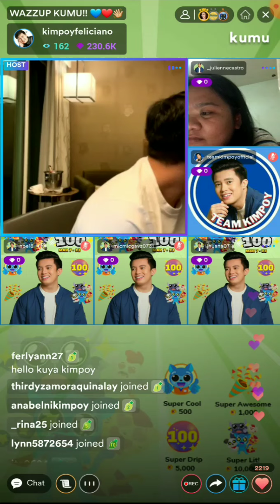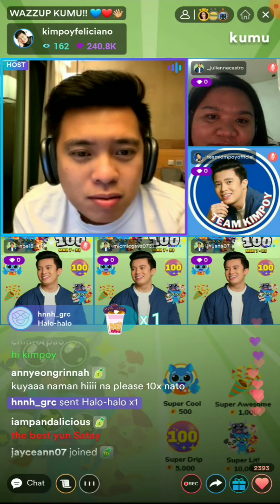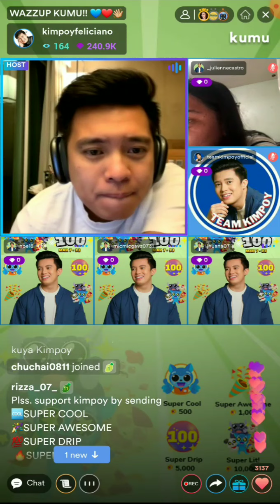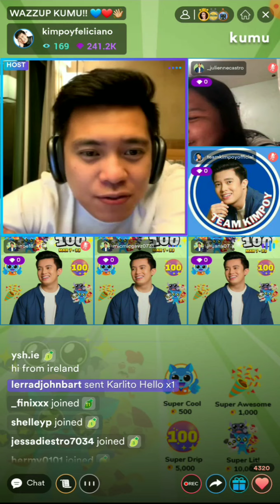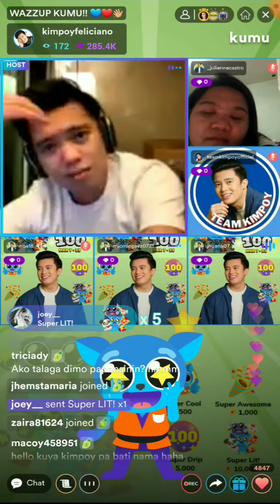KIMPAOLO NAPA I LOVE YOU TOO'WOOHH SANA ALL LOVE NINANGJHUANA❤💙paolita